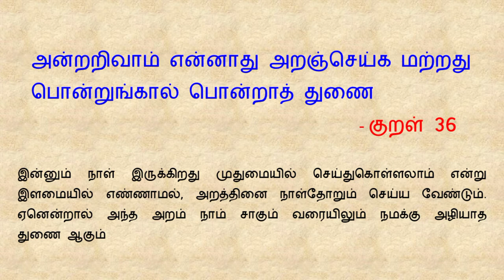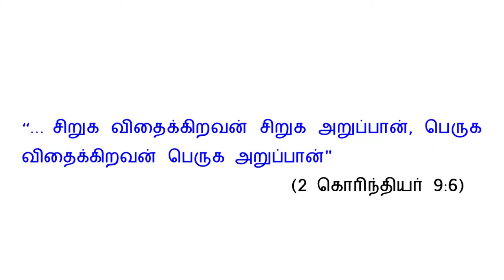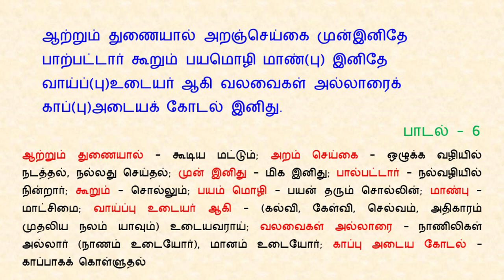இனியவை நாற்பது பாடல் 6 😀| பதினெண் கீழ்க்கணக்கு நூல்கள் | Iniyavai Narpathu Padal 6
இனியவை நாற்பது பாடல் 6 😀| பதினெண் கீழ்க்கணக்கு நூல்கள் | Iniyavai Narpathu Padal 6 | Pathinen Keelkanakku Noolgal

தேமதுர தமிழ் வலையொளிக்கு வரவேற்கிறோம். இந்த காணொளி “இனியவை நாற்பது”   பாடல் 6 பற்றிய பேச்சு.

ஆற்றும் துணையால் அறஞ்செய்கை முன்இனிதே
பாற்பட்டார் கூறும் பயமொழி மாண்(பு) இனிதே
வாய்ப்(பு)உடையர் ஆகி வலவைகள் அல்லாரைக்
காப்(பு)அடையக் கோடல் இனிது